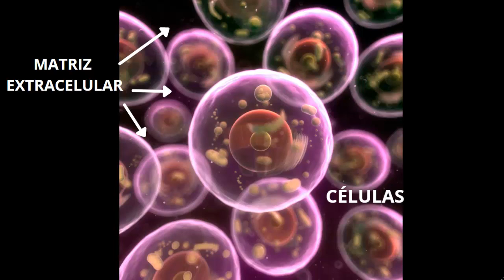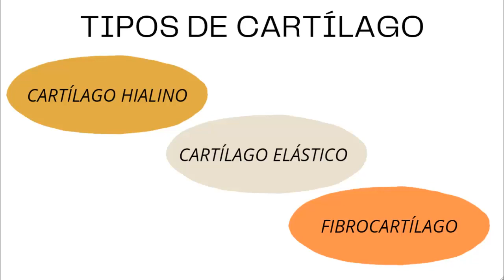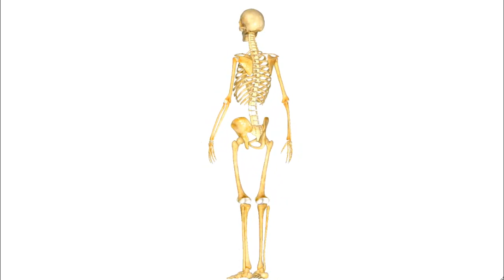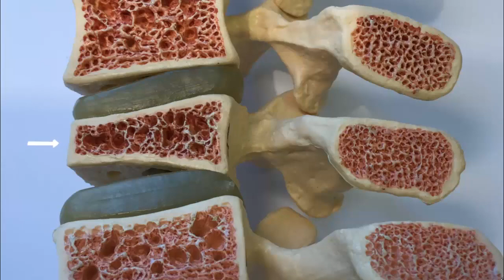TEJIDO CONECTIVO (II): TEJIDO CARTILAGINOSO Y TEJIDO ÓSEO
En el vídeo se explican las características y tipos  del tejido cartilaginoso y del tejido óseo.